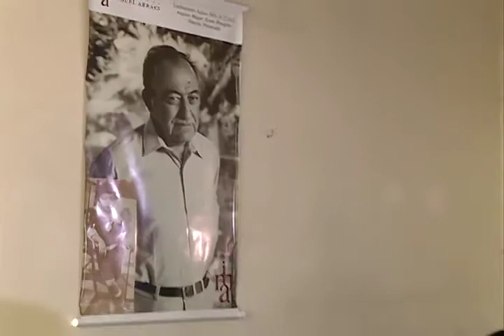Tombamento Instituto Miguel Arraes [PE no Ar - 17.12.13]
O acervo do ex-governador Miguel Arraes foi tombado. As mais de 270 mil peças que contam boa parte da história política pernambucana ainda devem ser catalogadas. A ideia é que até 2016 o local seja aberto para visitação.